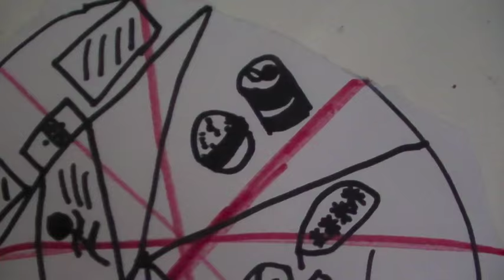Mr Toucan goes to SUMMER CAMP for TROUBLED TEENS - EXT. Really Naughty Child's Room SCENE